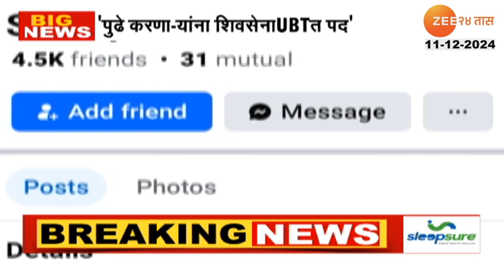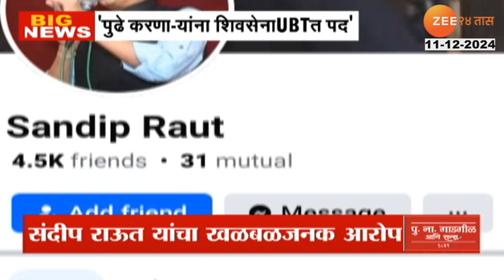Sandeep Raut Criticize | Sanjay Raut यांच्या सख्ख्या बंधूंचे UBTवर थेट खळबळजनक आरोप | Zee 24 taas